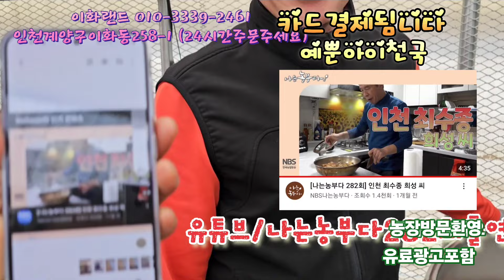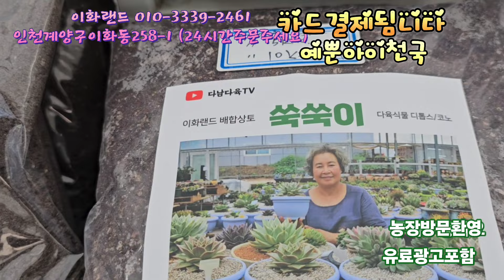대박가격/에오니움/갖고싶은다육이/가성비짱. 이화랜드010-3339-2461 나는농부다282회출연